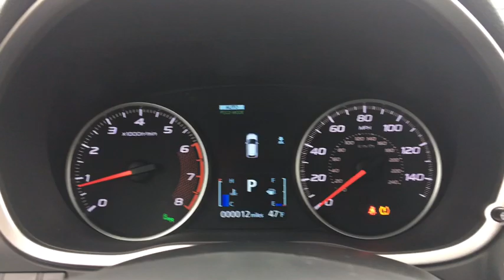2019 Mitsubishi Eclipse Cross Fall River, Dartmouth, New Bedford, Wareham, MA, Tiverton, RI M1004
Black  2019 Mitsubishi Eclipse Cross available in Fall River, Massachusetts at Prestige Auto Mart 1. Servicing the Dartmouth, New Bedford, Wareham, MA, Tiverton, RI area.
2019 Mitsubishi Eclipse Cross 1.5 SEL - Stock#: M1004 - VIN#: JA4AT5AA9KZ024564